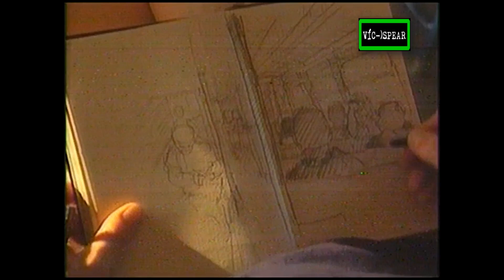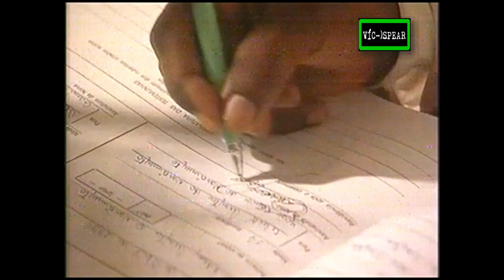Planeta Único: Brasil - Documental (1994) - Español Latino Ep. 9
Ian Wright viaja por el noreste de Brasil. Comienza su viaje en Salvador, la capital colonial de Bahía, donde prueba el famoso café brasileño y participa en Capoeira, un arte marcial tradicional que combina ballet y acrobacias.

Viajando al interior de Brasil, Ian asiste a una ceremonia de candomblé, el culto religioso de más rápido crecimiento en Brasil. También explora el impresionante Parque Nacional Chapada Diamantina, cerca de Lencois. Ian vuela a Recife, donde se encuentra con una ceremonia de boda tradicional. Da la casualidad de que es invitado a unirse a las festividades en la boda de la gran leyenda del fútbol brasileño, Pelé.

Viajando por la costa, Ian visita las colinas de arena multicolores de Morro Branco, donde se realizan intrincadas pinturas de arena. Se une a la fiesta en un carnaval en Fortaleza y se detiene en el aislado pueblo pesquero de Jericoacoara, donde se aloja con una familia brasileña.

La última etapa del viaje de Ian lo lleva a la desembocadura del Amazonas y al puerto de Belém, donde las especialidades gastronómicas locales están a la venta en el próspero mercado.

Nombre original:
Pilot guides: Brazil: The North East

Planeta Solitario (conocido igualmente como Trotamundos, en inglés Globe Trekker) es una serie de televisión enfocada en turismo de aventura, producida por Pilot Productions. La serie británica se inspiró en los libros de viajes de Lonely Planet y comenzó a emitirse en 1994. Planeta Solitario se emite en más de 40 países en seis continentes. Cada episodio cuenta con un anfitrión, llamado un viajero, que viaja con un equipo de camarógrafos a un país, a menudo, con un entorno local relativamente exótico, y experimenta los paisajes, los sonidos y la cultura que el lugar tiene para ofrecer. Episodios especiales ofrecen a fondo visitas a ciudades, playas, buceo, compras, historia, festivales, y las guías alimentarias.

El espectáculo a menudo va más allá de los destinos turísticos más populares con el fin de ofrecer a los espectadores una mirada más auténtica de la cultura local. Los presentadores suelen participar en los diferentes aspectos de la vida regional, tales como asistir a una boda tradicional o visitar una comunidad minera. Se dirigen directamente al espectador, en calidad de turistas convertidos en guías turísticos, pero también se filmaron interactuando con la gente y descubriendo lugares interesantes (sobre todo) las secuencias improvisado. Planeta Solitario a veces ha incluido igualmente breves entrevistas con los mochileros que comparten consejos sobre los viajes independiente en ese país en particular.

Sigue mi pagina de Face: VicsionSpear